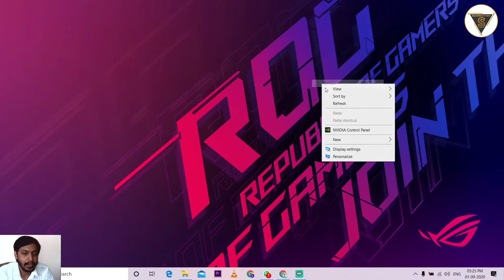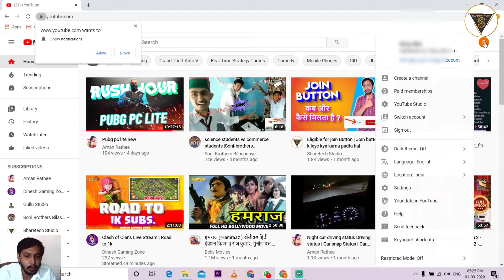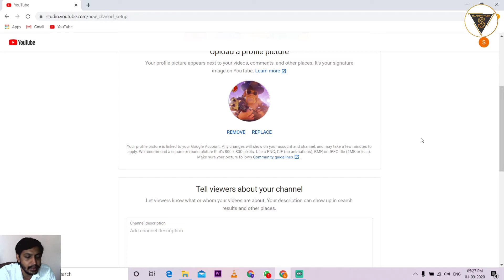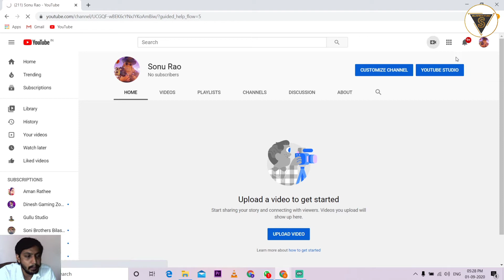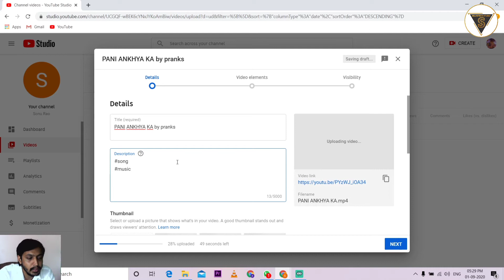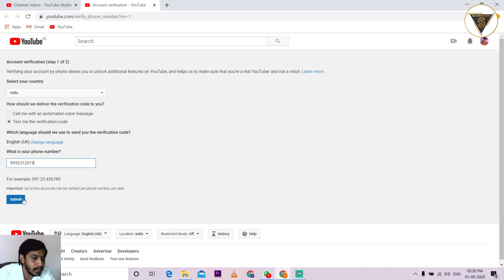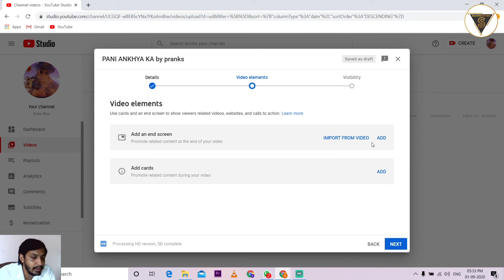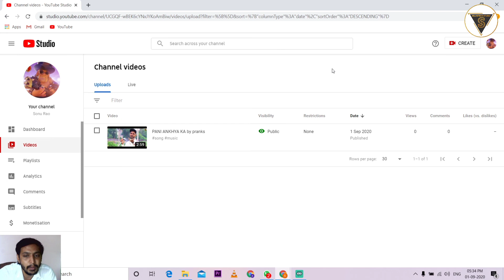How to create youtube channel | youtube course part -2 | Sharetech Studio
Hello guys,
I am Pradeep Kumar

how to create youtube channel in mobile in tamil,
how to create youtube videos,
how to create youtube channel malayalam,
how to create youtube channel in mobile in telugu,